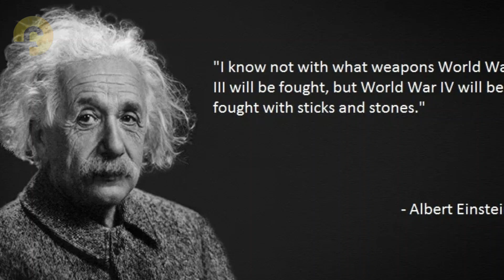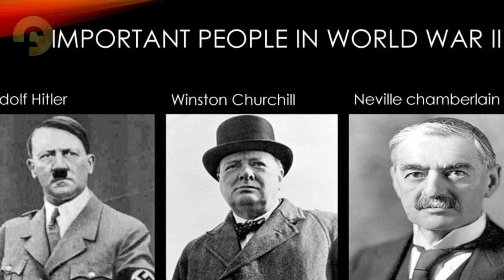WHAT CATASTROPHIC FUTURE LIES AHEAD FOR EARTH IF WORLD WAR III ERUPTS ? - DOCUMENTARY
***Content By FACTS YOU NEED TO KNOW Channel ❌Do Not Reup❌